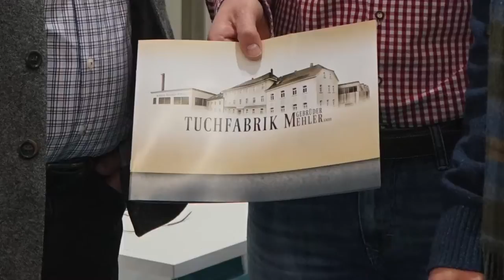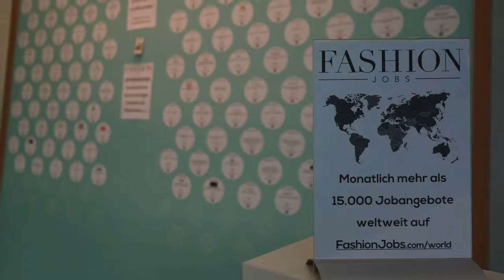Searching for Loden wool at the Munich Fabric Start textile show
Join me in a visit to one of the world's great textile shows where clothing brands come to find the best fabrics and fashion trends formed. This video is just a peak into the Munich Fabric Start and a few of my favorite fabrics & weavers, but to learn more, visit my journal, "The Loden Lifestyle" which can be found on my website: